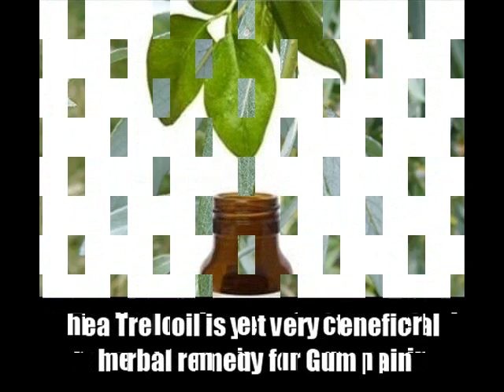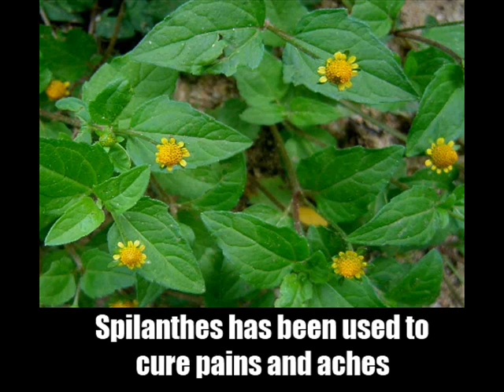10 Effective Herbal Remedies For Gum Pain